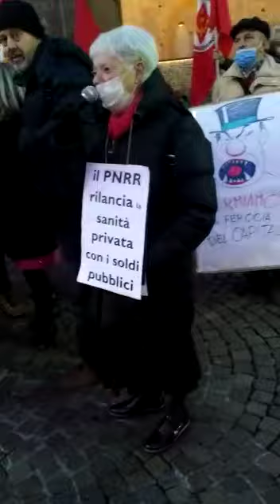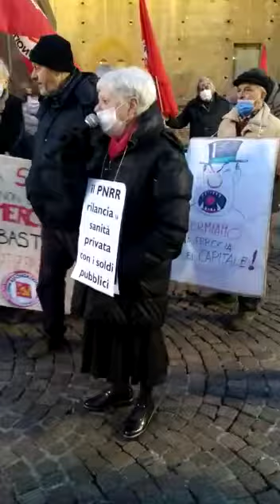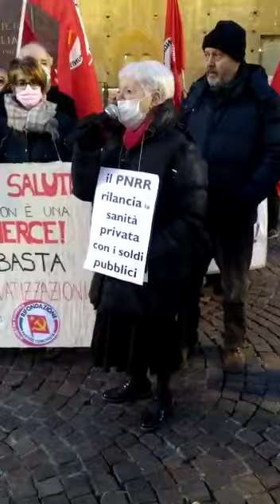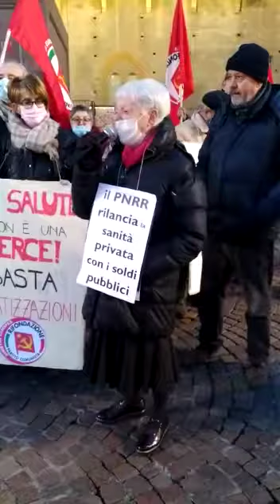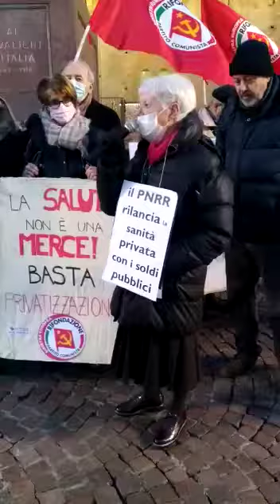Presidio "No a Draghi e Lagarde: due facce della stessa medaglia", Torino - Mariangela Rosolen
Intervento di Mariangela Rosolen (Comitato Acqua pubblica Torino, Attac Torino) durante il presidio  "No a Draghi e Lagarde: due facce della stessa medaglia" , Lunedì 29 Novembre 2021 in piazza Castello, ore 16.30.

Lunedì 29 novembre 2021 è stata a Torino Christine Lagarde, presidente della BCE, succeduta nell’incarico all’attuale presidente del Consiglio Mario Draghi: sono due facce della stessa medaglia, entrambi interpreti di quelle politiche neo liberiste che tanto male hanno prodotto per le popolazioni dell’intero pianeta. “E’ necessaria una radicale strategia di riforme, che comprendano la piena liberalizzazione dei servizi pubblici locali, attraverso privatizzazioni su larga scala”. Così scriveva Mario Draghi al governo italiano, insieme al presidente uscente della BCE Trichet, prima di assumere egli stesso l’incarico, nell’agosto del 2011. Quelle imposizioni sono state prontamente applicate dai governi che si sono succeduti e le ritroviamo all’interno della manovra economica del governo Draghi, dalla piena conferma alla famigerata riforma Fornero, che porterà l’età pensionabile a 70 anni, al “ddl concorrenza”, che imporrà ai Comuni la privatizzazione dei servizi pubblici locali. Quelle risorse che fino a ieri si dicevano inesistenti sono ora “miracolosamente” apparse, ma serviranno per foraggiare ancora le imprese a fondo perduto e senza condizioni, mentre rimarranno solo briciole per la salute, il lavoro, l’istruzione, la lotta contro la povertà e le diseguaglianze. Intanto l’Europa, in piena pandemia, si rifiuta di prendere in considerazione la sospensione dei brevetti sui vaccini, malgrado le sollecitazioni giunte dallo stesso parlamento europeo; a fronte delle migrazioni prodotte da questo sistema iniquo, prosegue nell’idea della “fortezza Europa”, con il suo corollario di morte e di sofferenza, dal Mediterraneo alle frontiere fra Polonia e Bielorussia, fra Italia e Francia. Mentre prosegue il bla bla bla sul cambiamento climatico. Di fronte a tutto ciò, le forze sociali, sindacali, politiche che vi si oppongono devono fare sentire la loro voce. Diciamo no all’Europa delle banche e del profitto sulla pelle delle persone! Diciamo si all’Europa del lavoro e della solidarietà! Lunedì 29 novembre partecipiamo al PRESIDIO di protesta che si terrà a partire dalle 16,30 in piazza Castello

Promosso da Prc-Se, Sinistra Anticapitalista, CUB, PCI, Comitato Acqua Pubblica Torino, Fai ( é ancora possibile inviare la propria adesione)